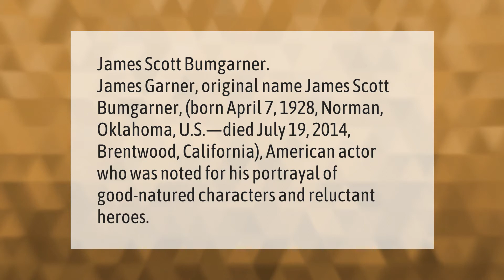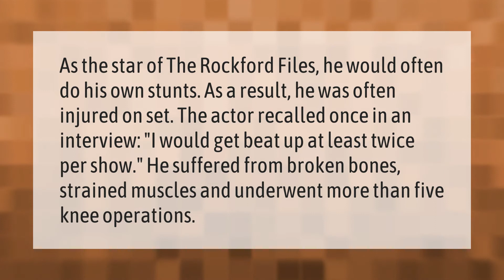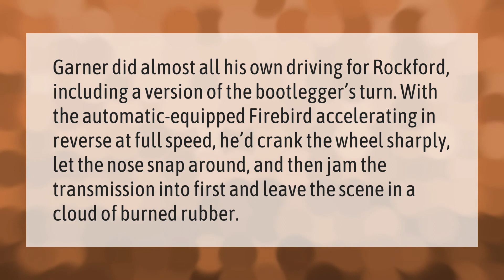What is James Garner's real name?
00:00 - What is James Garner's real name?
00:41 - Why did garner leave Maverick?
01:16 - Did James Garner do his own stunts?
01:47 - Did James Garner do his own driving in Rockford Files?

Laura S. Harris (2020, December 31.) What is James Garner's real name?
    AskAbout.video/articles/What-is-James-Garner-s-real-name-202143